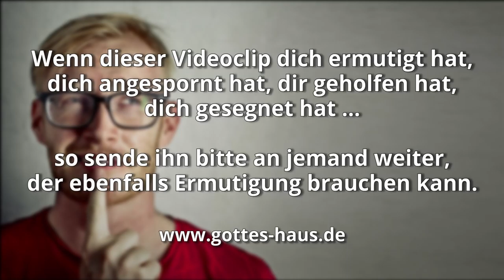Wovon du später einmal enttäuscht sein wirst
Während unseres Lebens bieten sich uns immer wieder Möglichkeiten, Chancen und Gelegenheiten, die wir nutzen, oder auch verstreichen lassen können. Häufig lassen wir uns eher von Befürchtungen und Bedenken zurückhalten, anstatt die Herausforderungen, die uns begegnen, mutig und entschlossen anzunehmen.

Lass dich nicht zurückhalten, wenn es darum geht, in deine Bestimmung hineinzugehen. Sei kühn. Sei mutig. Sei entschlossen. Geh im Glauben vorwärts! Schon der amerikanische Schriftsteller Mark Twain sagte einst: „In zwanzig Jahren wirst du über die Dinge, die du nicht getan hast, enttäuschter sein, als über die Dinge, die du getan hast.“

Was sollen wir nun hierzu sagen? Wenn Gott für uns ist, wer ist gegen uns? Er, der doch seinen eigenen Sohn nicht verschont, sondern ihn für uns alle hingegeben hat - wie wird er uns mit ihm nicht auch alles schenken? Wer wird gegen Gottes Auserwählte Anklage erheben? Gott ist es, der rechtfertigt. Wer ist, der verdamme? Christus Jesus ist es, der gestorben, ja noch mehr, der auferweckt, der auch zur Rechten Gottes ist, der sich auch für uns verwendet.
Römer 8,31-34

Und Josua sagte zu ihnen: Fürchtet euch nicht und erschreckt nicht, seid stark und mutig! Denn genauso wird der HERR mit allen euren Feinden verfahren, gegen die ihr kämpft.
Josua 10,25

Ihr aber, seid stark und lasst eure Hände nicht schlaff werden! Denn es gibt einen Lohn für euer Tun!
2.Chronik 15,7